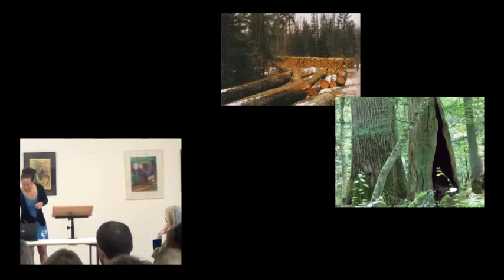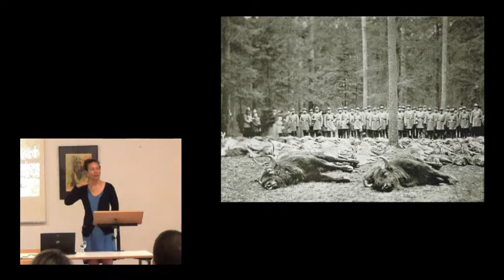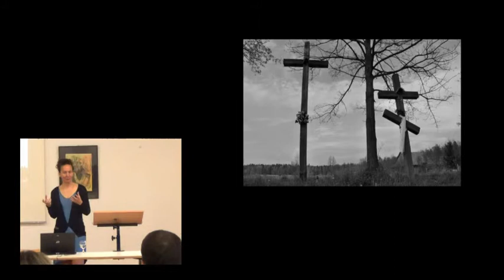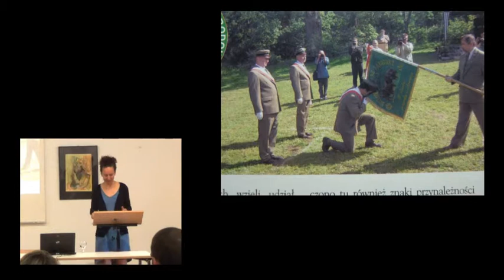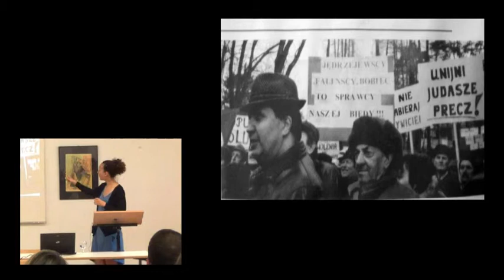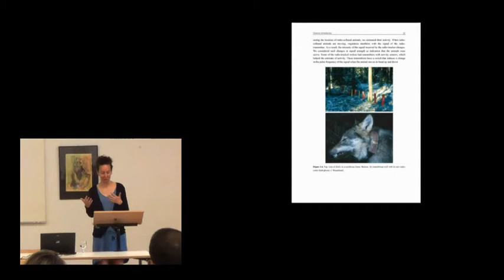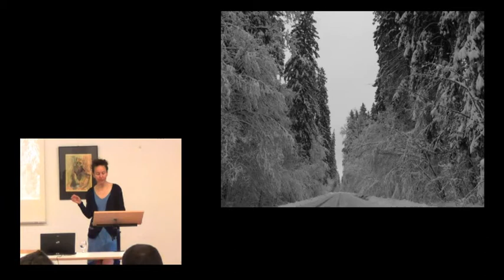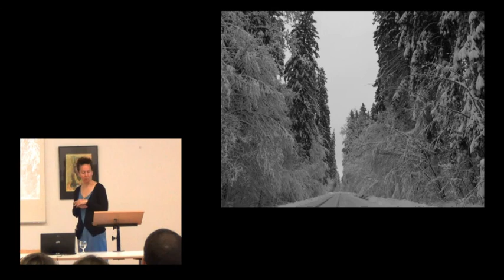Lunchtime Colloquium: Eunice Blavascunas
Eunice Blavascunas (College of the Atlantic in Bar Harbour, USA) presents on "Signals in the Forest: Postsocialist Scientific Legitimacy in Poland's Bialowieza Forest" at the RCC Lunchtime Colloquium on Thursday, 5 June 2014.

The RCC Lunchtime Colloquium series allows fellows of the Rachel Carson Center to present their research to other fellows, to staff, and to the general public. It takes place weekly from 12-2 p.m. Entry is free and lunch is provided. Talks last approximately 30 minutes and are followed by a Q&A session.